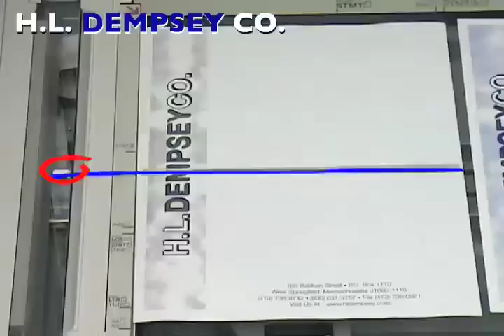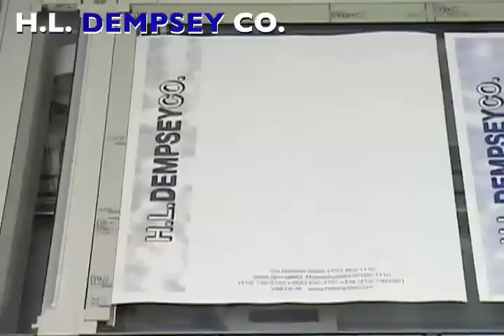Lines on copies?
Are all your copies made through the document feeder printing with horizontal lines?